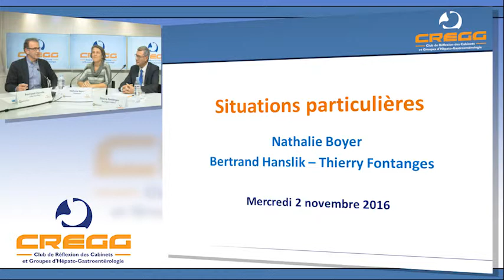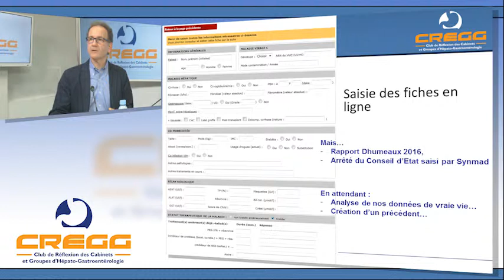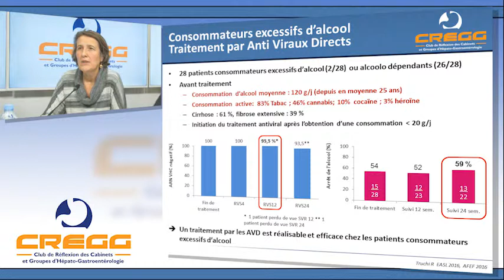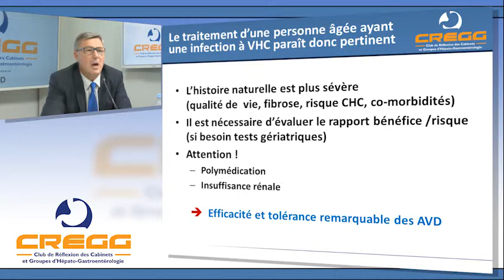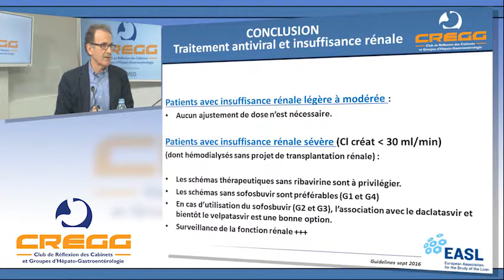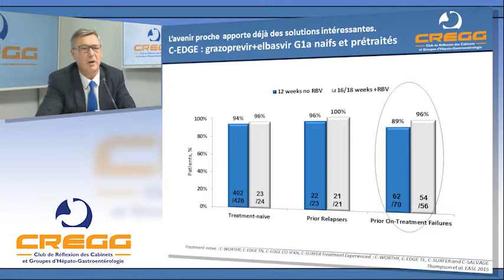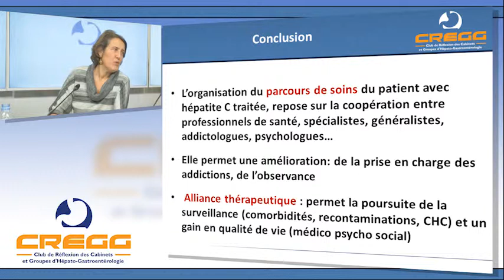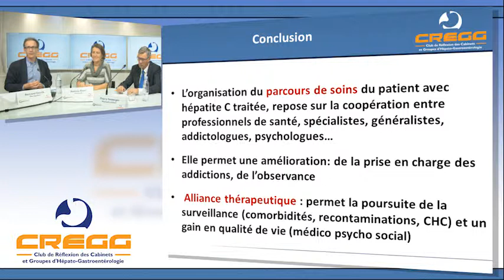Webconférence Cregg - 2 novembre 2016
Traitement du VHC : situations particulières.